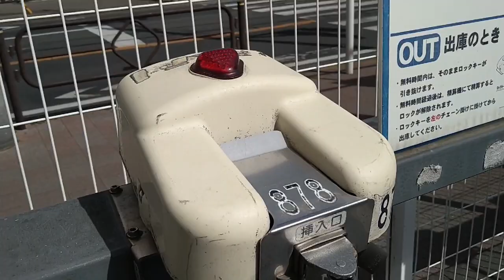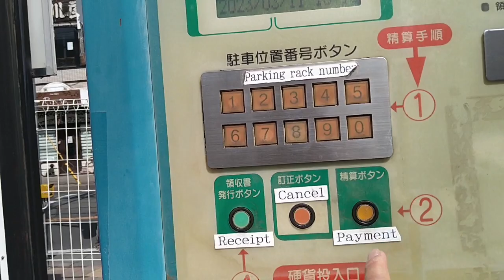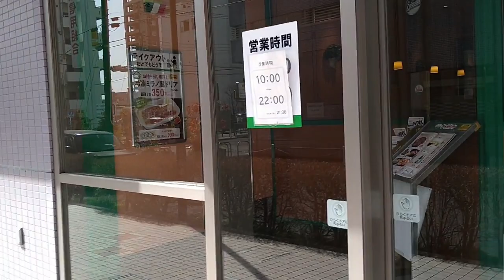PC BOH COMPUTER SHOP FOR MY LAPTOP AND LUNCH IN SAIZERIYA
Guys this video is about my computer Sony Vaio that occurs a minor problem that to be repair. Today I brought it to computer specialist and they told me they will spend a week to finish the repair. I hope you like this video.